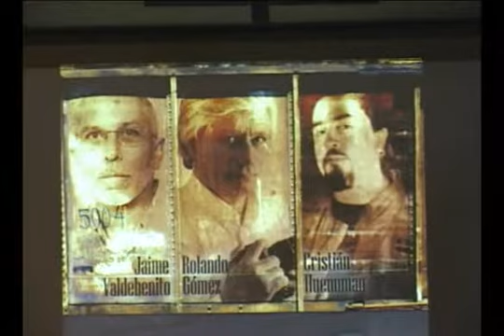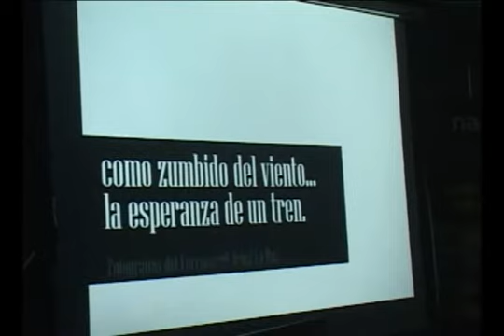18 NOV 2011 INACAP VALOR DEL DISEÑO ARTE Y MERCADO ARICA TV